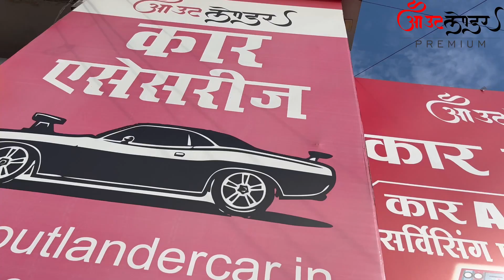THAR ACCESSORIESS 2023 | FRONT GRILL INSTALLATION and arm rest PROCESS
Don't miss our amazing selection of front grill accessorizes for your car! From grilles to mirrors to sunvisors, we've got everything you need to make your car look great.

THAR ACCESSORIESS AMAZING | COMPLETE FRONT GRILL INSTALLATION PROCESS

hello , i m sourabh kachhwaha

from - Outlander car accessories Lalipur mandla mp india

Car seat cover manufacturing

All type car accessories

Full detailing works

Ceramic

Ppf

We are also coming up with our E commerce platform soon so do watch out our website.
We make Car related videos and offer services like
-car service
-car seat covers customise
-car accessories
- Nano Ceramic Coatings
- Paint Protection Films
- Vinyl Wraps
- Denting & Painting Services
- Custom Paintiobs
- Car Customisations and modifications